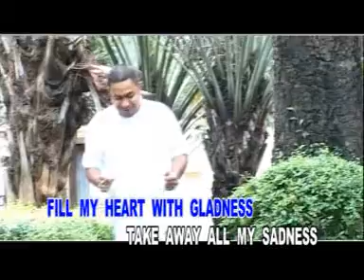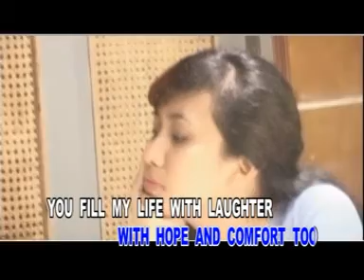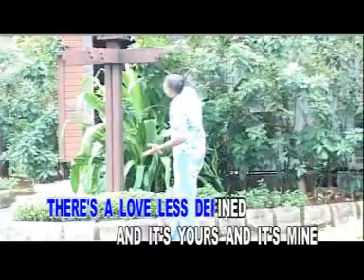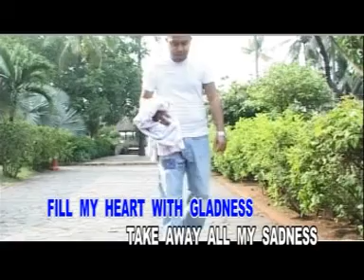Visi Anakotta_Have I Told You Lately